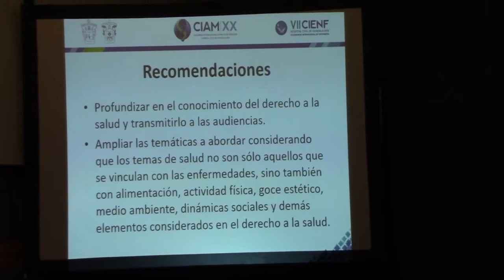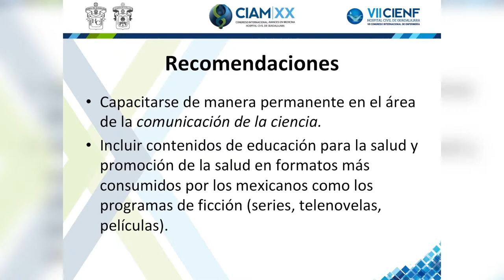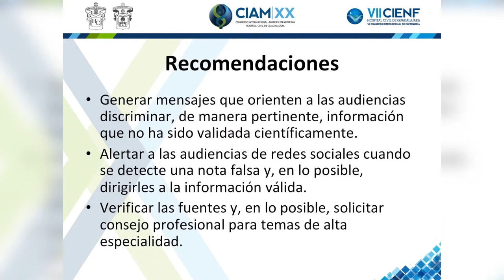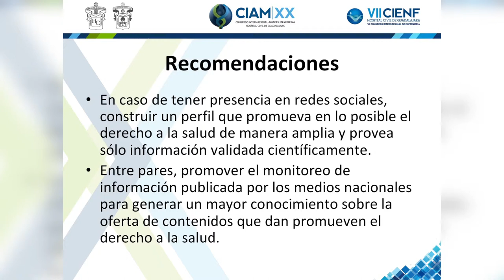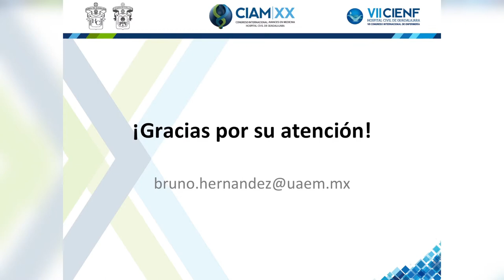Derecho a la salud y medios de comunicación - Fragmento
Fragmento de la ponencia realizada en el VI Simposio de Medios de Comunicación y Salud, en el marco del XX Congreso Internacional Avances en Medicina.